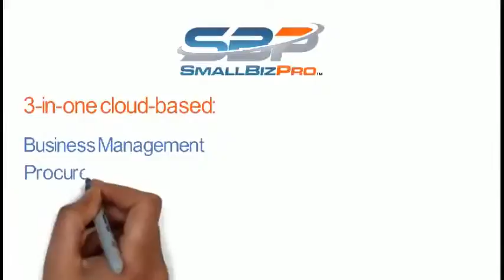The Business Zone w Crystal & Gilbert 10 05 18 - Kunya Nix, Payroll Specialist